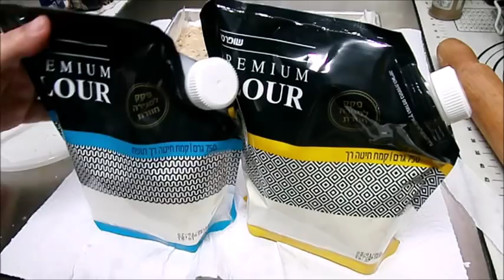מתכון עוגיות ריבועי ריבת חלב עם בצק פריך ואגוזי לוז טעימות ומהירות מטבח בקלי קלות הערוץ הרשמי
מתכון-
לאגוזי לוז-
130 גרם אגוזי לוז לקלות אותם ב- 150 מעלות כ-5 דקות לקרר ולקלף את הקליפה (יוצא 1 כוס פלסטיק חד פעמית לשתייה קרה מלאה באגוזים)
לטחון גס בתוך שקית סנדביץ עם מערוך או פטיש שנצלים או פשוט במעבד מזון,

להכנת הבצק
לשים בקערה-
200 גרם חמאה בטמפרטורת החדר,
300 גרם קמח (3 כוסות קמח עם גבעה מדוד בכוס פלסטיק חד פעמית לשתייה קרה)
60 גרם סוכר- (חצי כוס,סוכר מדוד בכוס פלסטיק חד פעמית לשתייה קרה)
1 ביצה
קורט מלח,
1 כפית אבקת אפייה.
1 כף תמצית וניל
1 כף ליקר רום או ברנדי או וודקה, ניתן להוסיף במקום 1 כף מים.
להוסיף את האגוזים , להשאיר בצד 2 כפות מהאגוזים
1 גרידת לימון.
לערבב הכל ידנית עד שנוצר בצק,
לרפד בנייר אפייה 2 תבניות 40X30 ס"מ לערך
לקחת 3/4 כמות בצק ולרפד את התבנית בעזרת ידיים קצת רטובות לשכבה אחידה
מי שרוצה ניתן לרדד בעזרת מערוך.
את ה1/4 הבצק הנותרת לשטח על התבנית השנייה לקוטר של כ- 12 ס"מ לערך זה לא חשוב כל כך,
לאפות בחום נמוך160 מעלות לאפות עד הזהבה מלמטה ומלמעלה בערך 15 דקות לפי הצורך.
ניתן לקרר מעט,
למרוח על כל הבצק הגדול כ-3/4 קופסה של מלית ריבת חלב-בשכבה אחידה,
את הרבע הבצק שאפינו לפורר בידיים לפירורים גסים להוסיף את 2 כפות האגוזים שהשארנו בצד.-לערבב מעט
ולפזר על מלית ריבת החלב שמרחנו.
לאפות בחום של 160 מעלות כ- 5-7 דקות עד שהכל מבעבע,
להוציא מהתנור לקרר ולחתוך לריבועים ולהגיש.